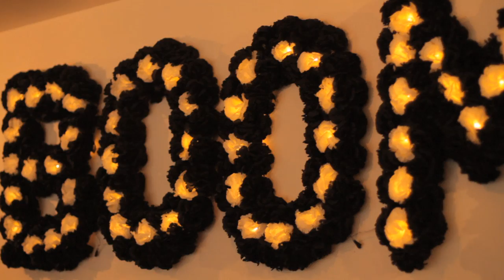What Lies Beneath Art Exhibition by MR FOUR FINGERS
This is footage from our first solo art exhibition called 'What Lies Beneath,' and was shot by Lee McLaughlin AKA Dead Cat. The exhibition took place at Haggerston Espresso Room and included collaborations with In Her Glory and Elizabeth Dunn.

Big thanks to Damian Flack for the photography and Sharona for running the business side of things all evening.

The song is Riot Rhythm by Sleigh Bells and we have tried (many times) to contact them to ask for permission to use it on our blog but they have not replied so we are waiting to hear from them. We are a small indie brand with a limited budget so hopefully they will be cool.